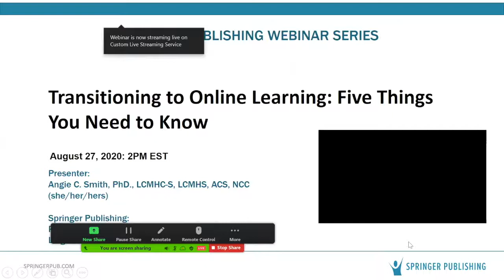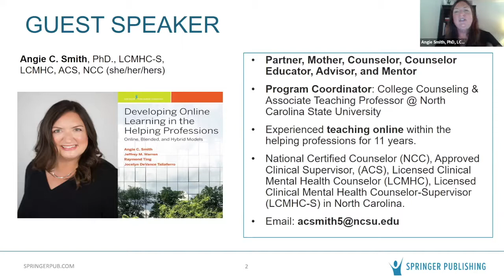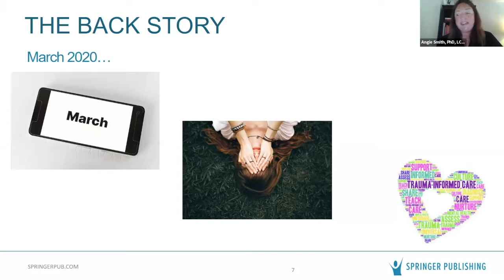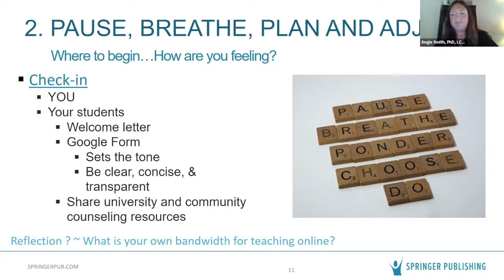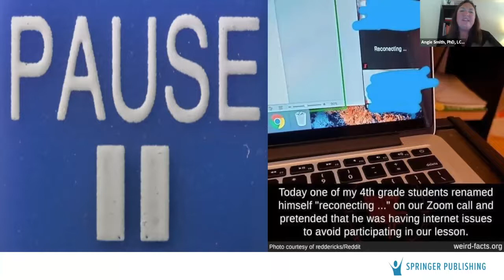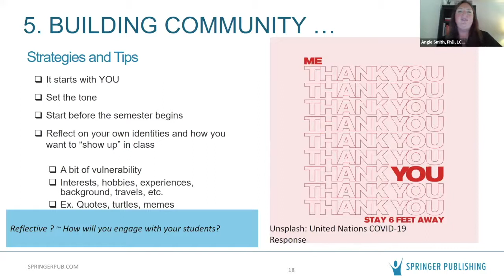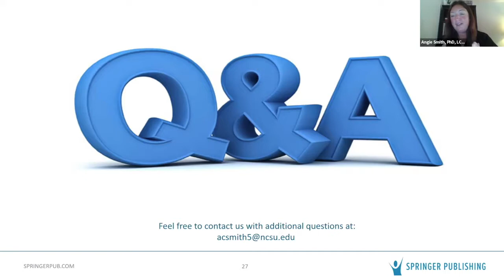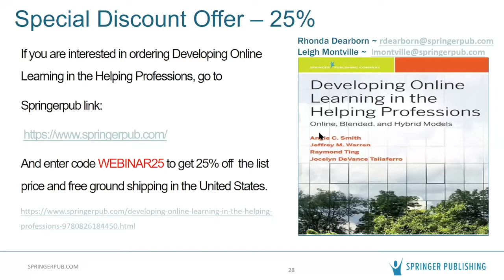Transitioning to Online Learning: Five Things You Need to Know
Webinar Presenter: Angela Smith, PhD, LCMHC-S, LCMHC, ACS, NCC

After a chaotic spring, expectations for how colleges will handle curriculum and instruction are higher for the fall. Whether they are planning to teach in person, online or some combination, there are a multitude of factors to consider.

As we embark on the fall semester during COVID, there are many questions regarding instruction and the delivery of content -for which there are no simple answers. How will we engage with students? What is our own bandwidth for teaching online? How can we ensure we are taking care of ourselves and our students? Find out how colleges are approaching these questions and gain resources and tips for navigating these uncertain times during our upcoming webinar on Thursday, August 27th, at 2:00 pm ET, hosted by Angie Smith, PhD, LCMHC-S, LCMHC, ACS, NCC, author of Developing Online Learning in the Helping Professions.